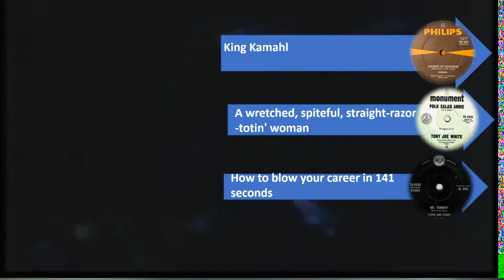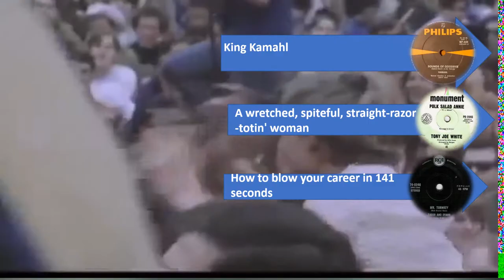The Past Is A Foreign Country #27 - 26th November 1969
It was the end of the 60's and giants walked the earth - this is the week ending 26th November 1969